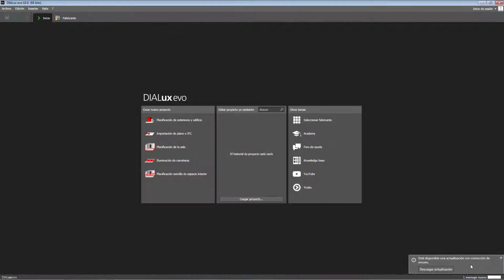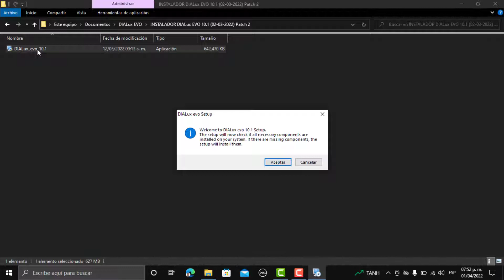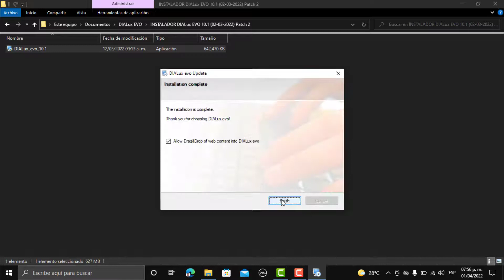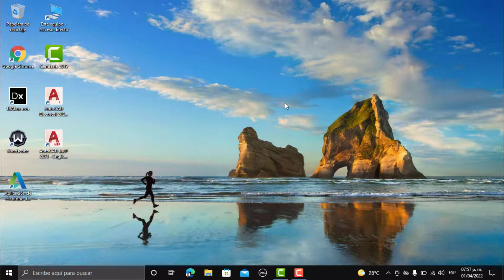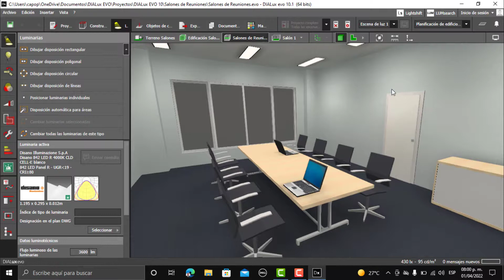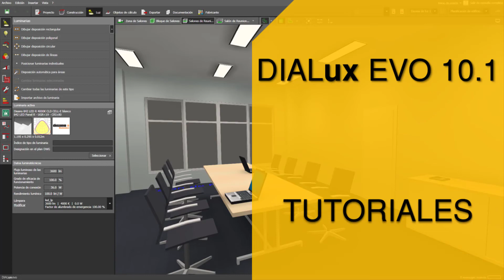Como instalar DIALux EVO 10.1 | Patch 2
En este video te muestro como es el proceso de instalar DIALux EVO 10.1, a inicios de año DIAL lanzó la versión 10.1 de DIALux EVO y a esta versión le han seguido 2 actualizaciones con corrección de errores. En este tutorial te muestro como instalar la segunda actualización.

0:00 Como instalar DIALux EVO 10.1
0:58 ¿Qué versión de DIALux EVO se va a instalar?
1:10 Iniciando la instalación de DIALux EVO 10.1
2:56 Verificación de que la instalación se realizó correctamente
4:32 ¿Qué veremos en el próximo video?